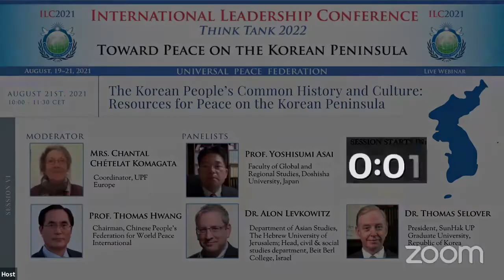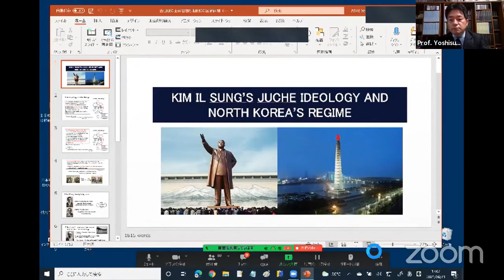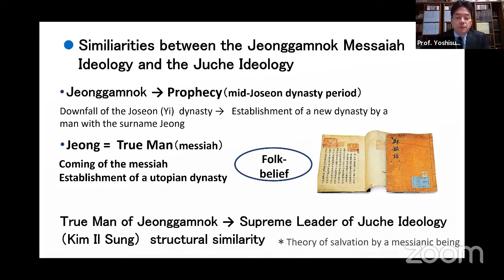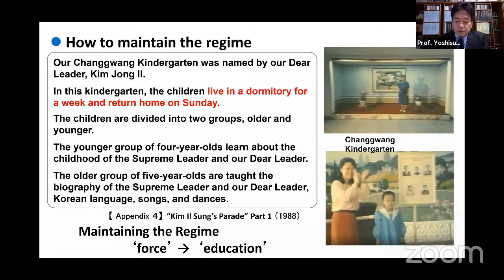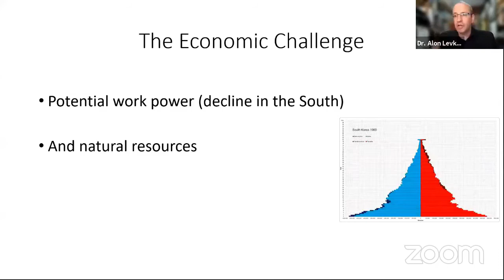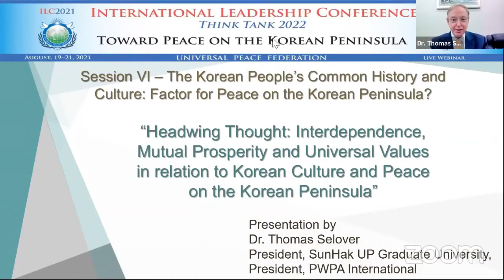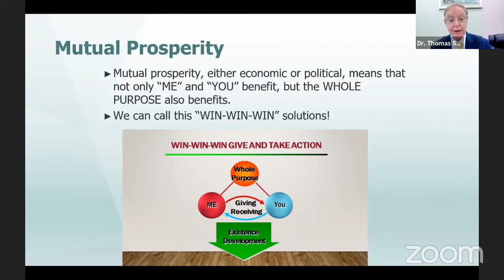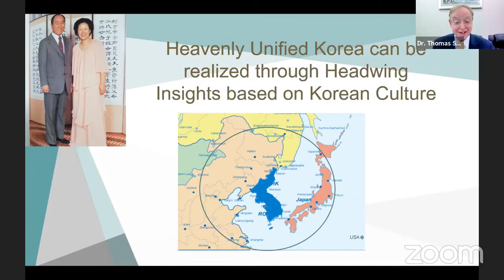ILC2021-8 - Session 6 - The Korean People’s Common History and Culture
The Korean People’s Common History and Culture: Resources for Peace on the Korean Peninsula:
Korean people share a long history. They survived repeated invasions by the Chinese, the Mongol and the Japanese empires. In 1919, the March 1st Independence Movement against Japanese colonial rule was a founding milestone for modern Korea. Moreover, the Korean people share a deeply rooted mythology, the legend of King Dangun, who is supposed to have established the Korean nation nearly five millennia ago. Both history and mythology have played their part in shaping an enduring Korean identity. After WWII, however, the political division imposed on Korea eventually settled into a confrontation of radically opposed ideologies, which still contribute to maintaining the conflict between North and South. Can the Korean people’s common history and culture help forge a vision that transcends the ideological conflicts inherited from the Cold War and overcome the division on the Peninsula?

Moderator: Mrs. Chantal Chételat Komagata, Coordinator, UPF Europe
Speakers:
- Prof. Thomas Hwang, Chairman, Chinese People's Federation for World Peace International
- Prof. Yoshisumi Asai, Faculty of Global and Regional Studies, Doshisha University, Japan
- Dr. Thomas Selover, President, SunHak UP Graduate University, Republic of Korea
- Dr. Alon Levkowitz, Department of Asian Studies, Korean Studies, the Hebrew University of Jerusalem; Head of the civil and social studies department, Beit Berl College, Israel